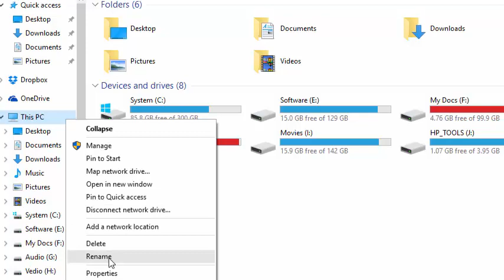Solution: HP Laptop Brightness Key not working Windows 10